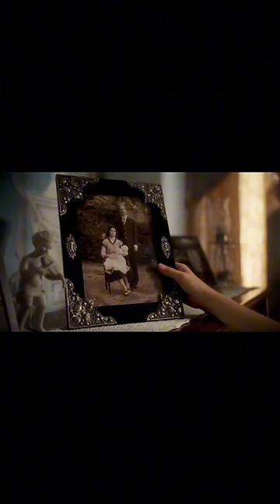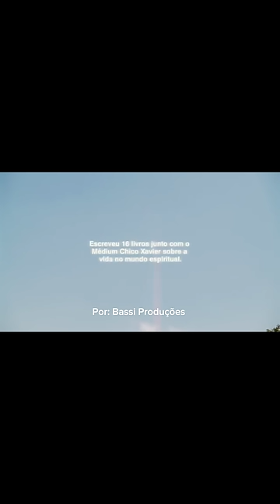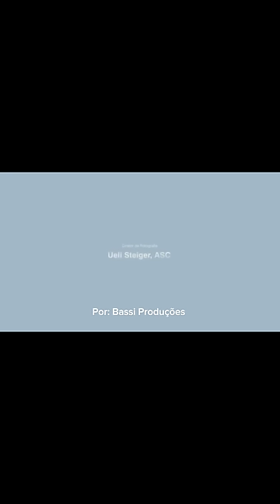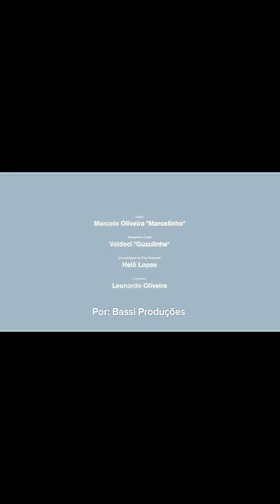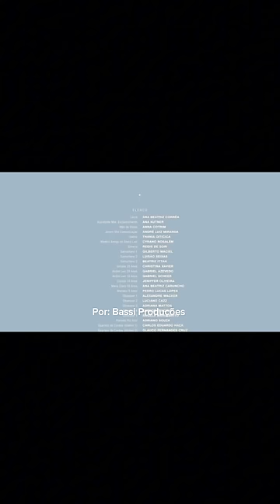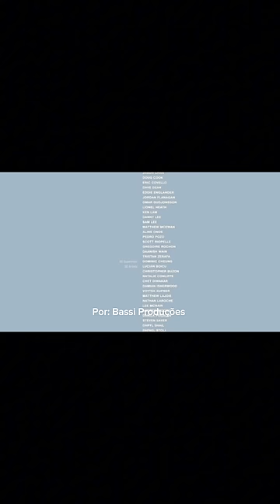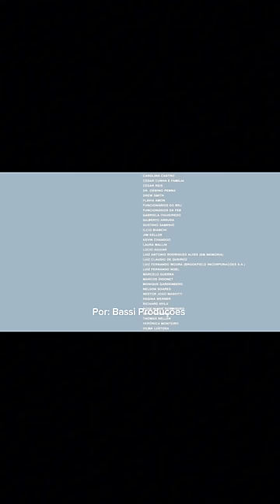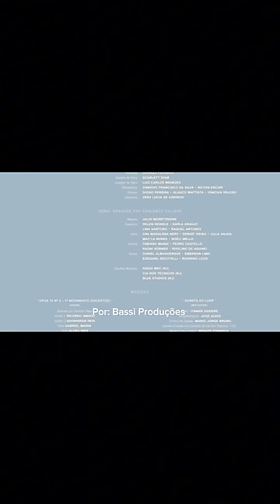Nosso Lar 1 - Filme completo